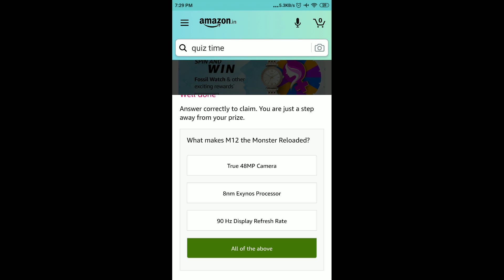Amazon Samsung Galaxy M12 Spin And Win Quiz Answers Today | 8 March 2021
Amazon Quiz
Amazon Quiz Answers Today 8 March
8 March Amazon Quiz Answers
8 March Amazon Quiz
8 March 2021
Quiz time